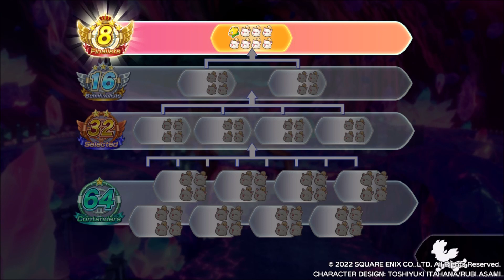Chocobo GP White mage takes the gold again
Came back and did a race and...